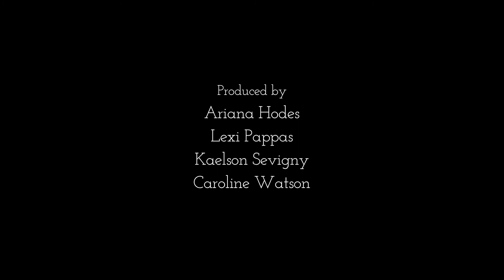Bite Sized Ep. 2x02 "Champagne & Caviar"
Darby's boyfriend is perfect… which makes him the worst. Kaelson has a dirty little secret.

bite sized
bite sized series
best comedy web series
lgbt web series
free web series
comedy web series
web series episodes
new web series
lgbt movies
cheating black webseries
black web series
popular webisodes
web series channel
online web series
dreamers disease
dreamers
foodie
dinela
foodporn
craftbeer
overnight oates
juice cleanse
healthy living
vegan recipe
gluten free
instafitness
healthy recipe
cheat day
funny weed pictures
how to make weed butter
how to make weed cookies
ounce of weed
weed theme song
weed song
marijuana brownies
marijuana tea
smoke weed everyday
420
Lesbian Kisses
Lesbian scene
Lesbian films
Lesbian tv shows
Lesbian vampire
Boob grope
sideboob
ncis los angeles
csi los angeles
echo park
dtla
downtown
silverlake
california
sunset
echo park lake
silverlake reservoir
glendale
atwater
tv listings los angeles